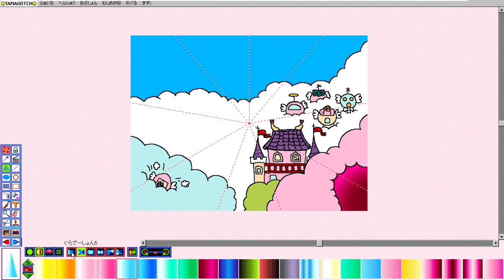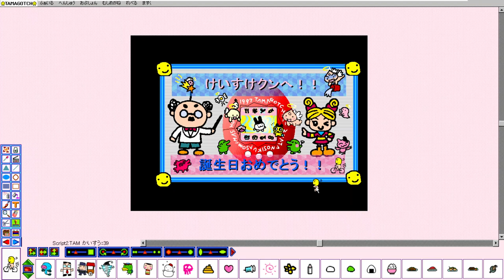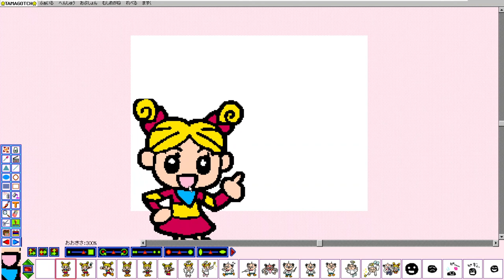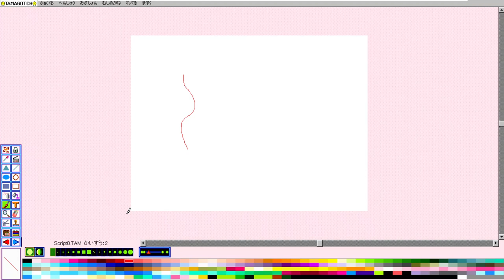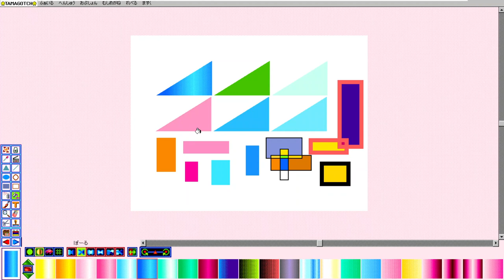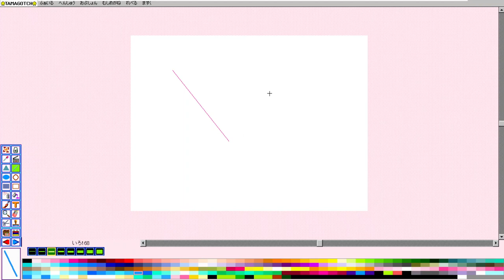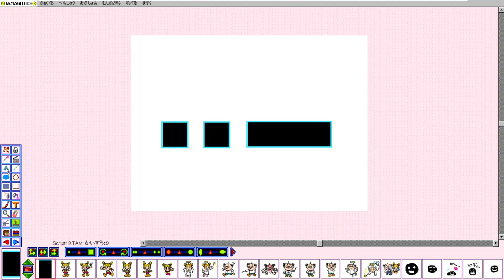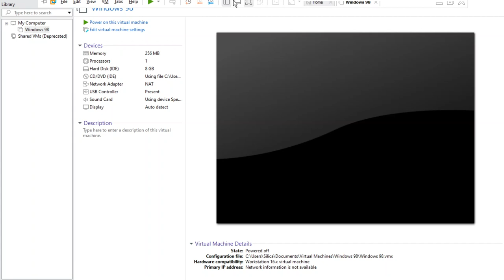「WINDOWS 98」 たまごっちペイントCD-ROM スタンプdeおたすけっちはデモ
I really hope I got that title correct :D